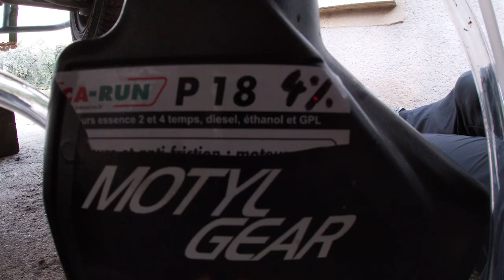Remplacement boite de vitesse BMW E36 325i Drift Plume Noire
Remplacement de la boite de vitesse BMW E36 325i
Chapitres:
0:00 intro
0:36 lever la voiture
0:52 dé-grippage
1:15 démontage échappement
2:24 démontage transmission
4:05 démontage boite de vitesse
7:47 remontage boite de vitesse
8:45 vidange de boite
10:00 Short Shiffter & test Boite
12:20 Conclusion